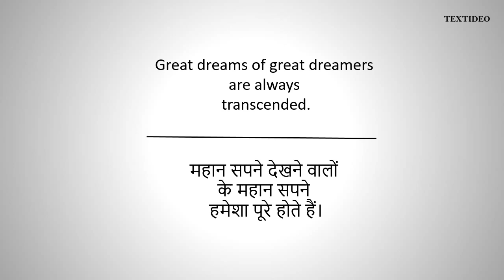A P J Abdul Kalam Quotes # 5 | Textideo